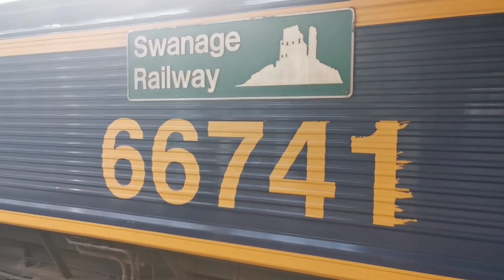Scott's Railway Diary - July 2021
Footage taken in July 2021

01/07/21 - Leeds & Doncaster
LNER Mk4 DVT 82223 & Class 91 91107 Skyfall
Northern Class 150/2 150269
British Rail Class 37 37418 An Comunn Gaidhealach & Colas Rail Class 37 37175
DB Cargo (ex EWS) Class 66 66068
GBRF Class 66 66783 The Flying Dustman

03/07/21 - Leeds
GBRF Class 66's 66702 Blue Lightning & 66745 Modern Railways The First 50 Years

05/07/21 - Leeds
DB Cargo Class 66's 66041 & 66066 Geoff Spencer - The Summer Syphons - Zuzzy Syphons
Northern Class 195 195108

10/07/21 - York
British Rail & Intercity Class 47's 47614 & 47828 - The Yorkshire Coast Stateman

13/07/21 - Leeds & Sheffield
GBRF Class 66 66764 Major John Poyntz Engineer & Railwayman
LNER Class 91 91130 Lord Mayor of Newcastle & Mk4 DVT 82225
LNER Class 91 91110 Battle of Britain Memorial Flight & Mk4 DVT 82213
CrossCountry Class 43 HST 43303 & 43285

14/07/23 - Leeds
LNER Class 91 91105 & Mk4 DVT 82212
LNER Mk4 DVT 82225 & Class 91 91130 Lord Mayor of Newcastle

22/07/21 - York & Kirkstall Forge
GBRF Class 66 66741 Swanage Railway
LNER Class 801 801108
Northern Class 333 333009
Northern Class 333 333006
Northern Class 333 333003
West Coast Railways Class 37 37706 & Class 47 47237 - The Dalesman

23/07/21 - Leeds
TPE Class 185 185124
CrossCountry Class 43 HST 43357 & 43301
CrossCountry Class 43 HST 43208 & 43304
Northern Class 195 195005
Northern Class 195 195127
Network Rail Class 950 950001
GBRF Class 66 66753 EMD Roberts Road

26/07/21 - Leeds & York
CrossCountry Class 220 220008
GBRF Class 66 66738 Huddersfield Town

27/07/21 - Leeds
British Railways Merchant Navy Class 35018 British India Line